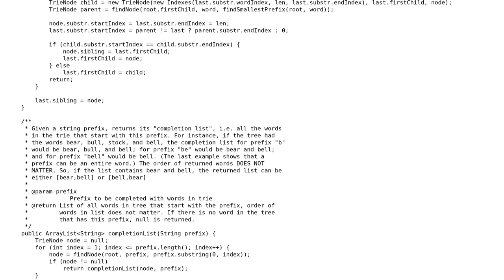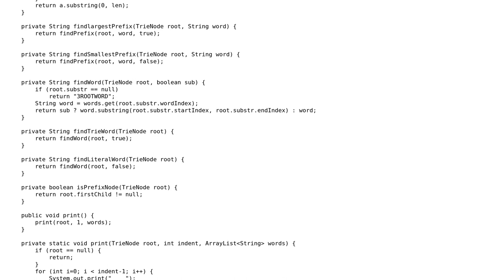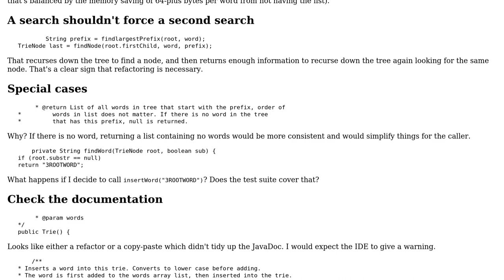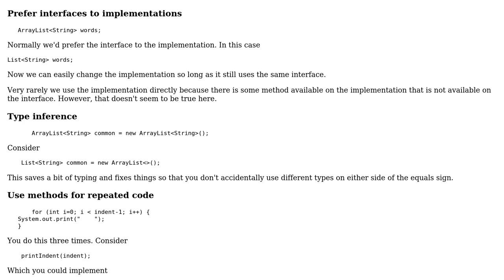Implementation of Trie Structure (2 Solutions!!)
Implementation of Trie Structure

With thanks & praise to God, and with thanks to the many people who have made this project possible! | Content (except music & images) licensed under CC BY-SA | Music | Images & others | With thanks to user Peter Taylor user mdfst13 user Khaled Jaber and the Stack Exchange Network Trademarks are property of their respective owners. You are responsible for your own actions.